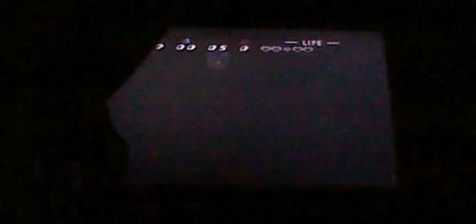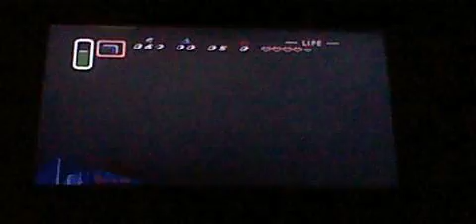the legend of zelda snes hack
i got board sorry video is fuzzy. i think the lens to my 3ds was dirty..anyways jump off a ledge and before you hit the ground hit select and choose quit and save. then go back to the castle without getting hit. until you reach the far left corridor and in the bottom left corner let the guard hit you. you will go threw the wall and be able to mess with the game,, have fun :) also i have found myself freezing up the game from messing around